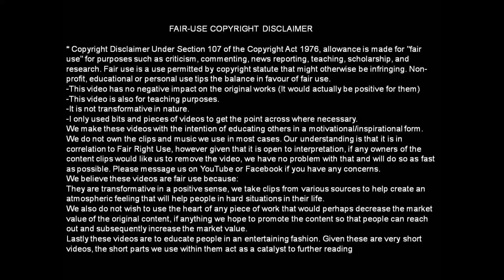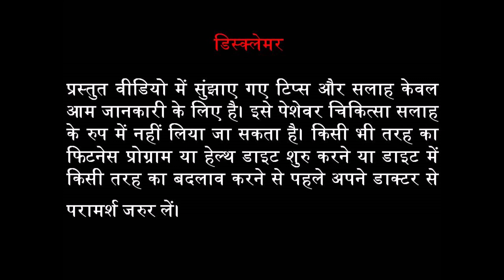साबूदाना के स्वास्थ्य लाभ||सूपर फूड साबूदाना के सात बड़े फायदे ||Health Benefits Of Sabudana||DARPAN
साबूदाना के स्वास्थ्य लाभ   सूपर फूड साबूदाना के सात बड़े फायदे
Health Benefits Of Sabudana

स्वास्थ्य दर्पण कार्यक्रम में आज हम बात करेंगे साबूदाना की। साबूदाना  से बने मीठे और नमकीन व्यंजन व्रत-उपवास में शोक से बनाये और खाये जाते है। हम इस वीडियो में सूपर फूड साबूदाना के  सात बड़े फायदे बता रहे हैं। धन्यवाद

DARPAN
control on corona virus , improve immunity
how to increase hemoglobin level in human body naturaly
How to earn money online 5 ways
Tambe ke bartan me oani oine ke fayade
How to make Protein powder at home

India  is  a land of vibrant colors, striking contrasts which include a wide spectrum of life, music, dance, art, craft, cultural heritage, fairs & festivals, tourism, wild life and nature cure. There is no place on the earth quite like India. So, this wonder state is called Travelers Paradise.DARPAN channel will cover all the subjects related to General Knowledge (GK), Art and Culture, health, education, information and Tourism of India and abroad .  So, come and watch our channel. Thanks